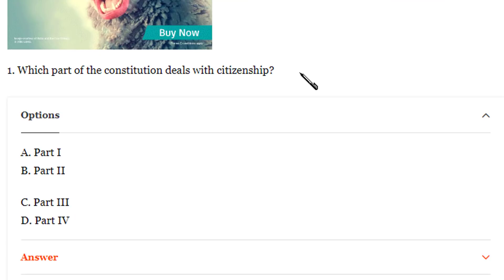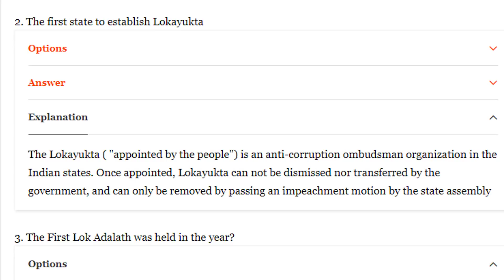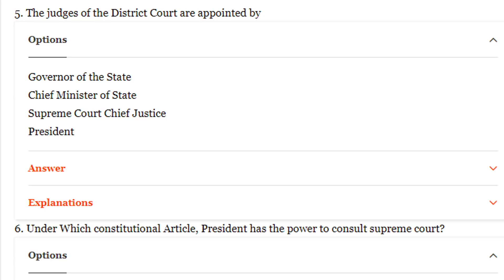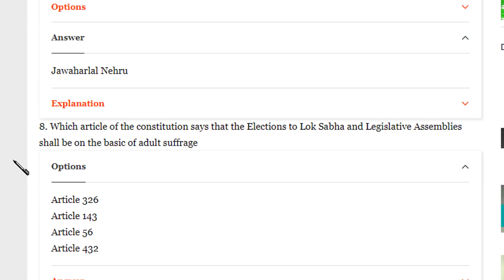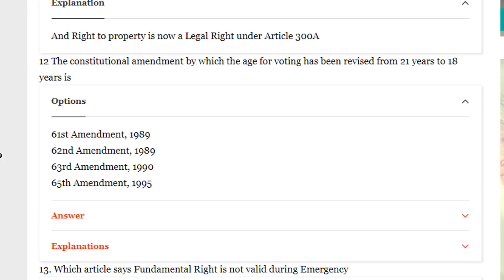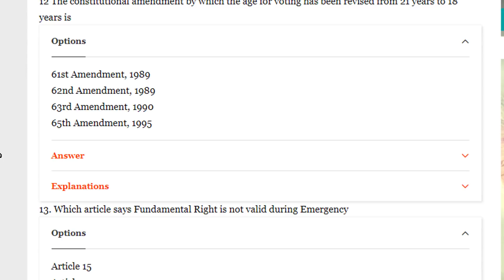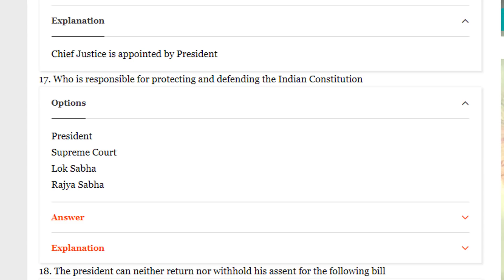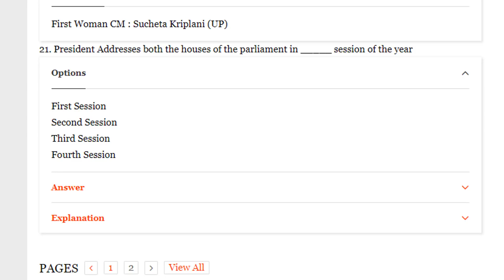Constitution Important Questions : PSC Beat Forest Officer 2018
Constitution Important Questions : Beat Forest Officer 2018

21 Important Questions for PSC Beat Forest Officer 2018 in Indian Constitution